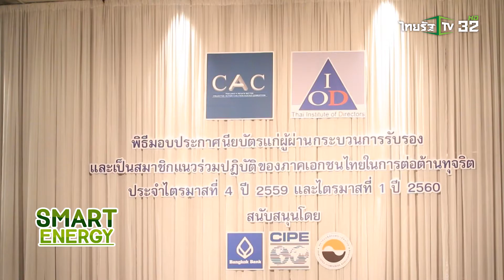SMART ENERGY ตอน CAC มอบใบรับรองแนวร่วมต่อต้านการทุจริตคอร์รัปชั่น